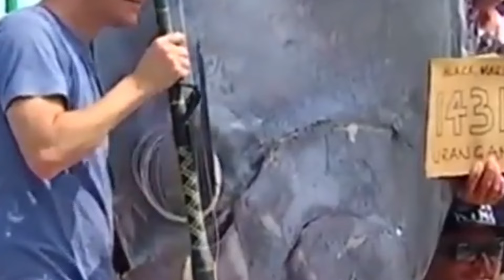20 veces Donde Estos Animales Marinos Gigantes sorprendieron a todo el mundo 🌊📹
Bienvenidos a un fascinante viaje submarino en nuestro canal. En este video, te llevamos a explorar el asombroso reino del océano, presentándote 20 increíbles encuentros con animales marinos gigantes. Desde majestuosas ballenas hasta criaturas misteriosas, estas capturas te sumergirán en la belleza y la grandeza de la vida marina.

🐋 Momentos Destacados:

Ballenas majestuosas nadando en su hábitat natural.
Encuentros sorprendentes con tiburones gigantes.
Criaturas marinas únicas capturadas en acción.

🌐 Categoría:
Viajes y Eventos | Naturaleza y Animales

🤔 ¿Cuál fue tu encuentro marino gigante favorito? Deja tus comentarios y únete a la conversación submarina. 🌊👀🐠